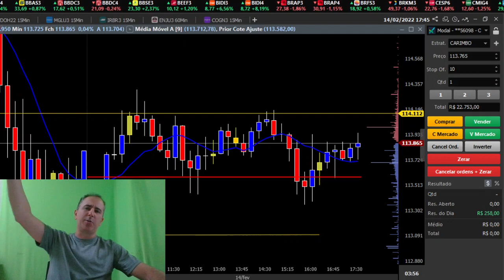Dia Consolidado! Mini Índice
MEMBROS:
Torne-se um membro e ajude no crescimento do canal, os membros da categoria Profissional terão nossas estratégias PASSAPORTE e GAROUPA DO DIA com REVERSÕES. Seja membro:

Minha Estratégia VISTO - Se for gravar vídeos com essa estratégia favor mencionar o nome do nosso canal e link da estratégia: